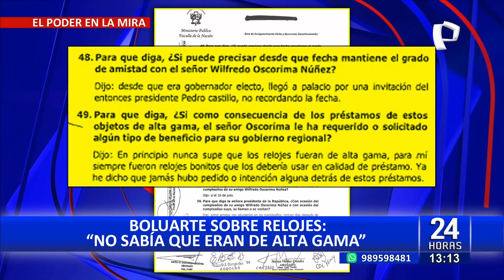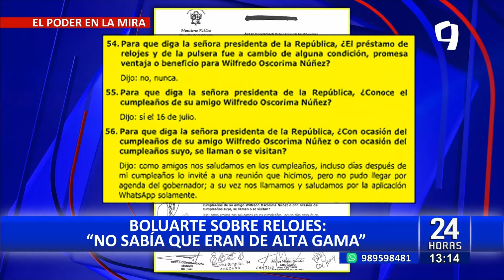Analista político: “Respuestas de presidenta Boluarte ante la Fiscalía encubren hechos clarísimo”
Se han revelado las preguntas y respuestas realizadas por parte de la Fiscalía a la presidenta de Dina Boluarte en el marco de la investigación que se le sigue por el caso de los relojes Rolex. Esto tuvo lugar el 5 de abril en la sede del Ministerio Público.
Una de las respuestas más cuestionadas, a una pregunta hecha por el fiscal de la Nación, Juan Carlos Villena, fue si conocía la exclusividad de los relojes Rolex. La mandataria contestó que desconocía que estos fueran de alta gama.
Además, al ser consultada si estaría dispuesta a levantar su secreto bancario para verificar si todo está en regla dentro de su patrimonio, la presidenta Dina Boluarte se negó, indicando que lo haría solo si un juez así se lo ordena.
EXISTE UN DESGOBIERNO
Sobre este tema, el analista político, Francisco Díaz Canseco, señaló que las respuestas de la presidenta Boluarte ante la Fiscalía de la Nación fueron un intento de encubrir un hecho evidente, posiblemente relacionado con un regalo de Wilfredo Oscorima.
"Aquí hay algo muy oscuro detrás, porque los Robles creo que son la punta del iceberg de un desgobierno. Aquí no hay gobierno, no se plantean soluciones concretas para nada, marcado por la mentira y la corrupción", indicó el especialista.